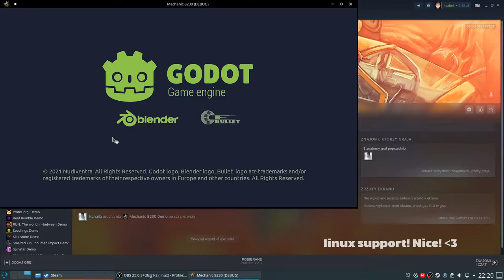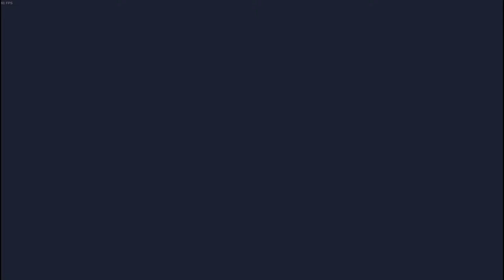Mechanic 8230 - IndieDev plays IndieGames (No Commentary)